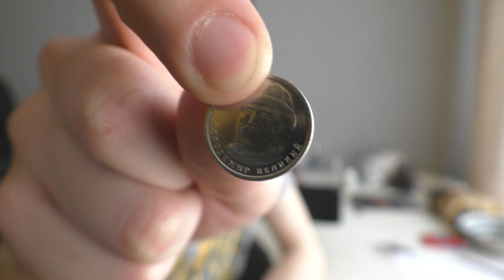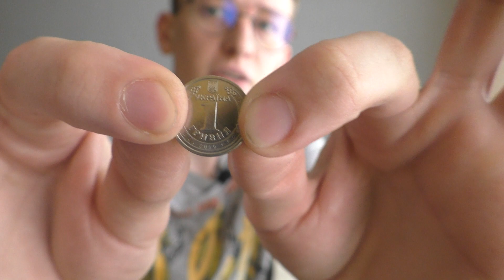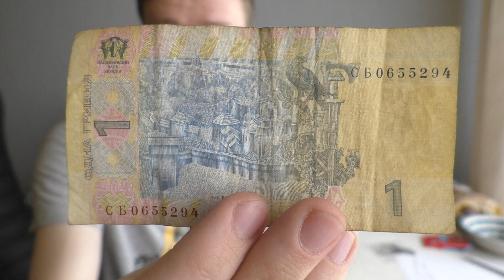Огляд на особливий товар, що є загальною еквівалентною формою вартості інших товарів та послуг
Якщо що я Інґвар Ґ'їк

Це огляд українських грошей! Таких як паперова гривня, твердометалева гривня, 2 твердометалевих євро, ТА БОНУСНИХ 50 КОПІЙОК!